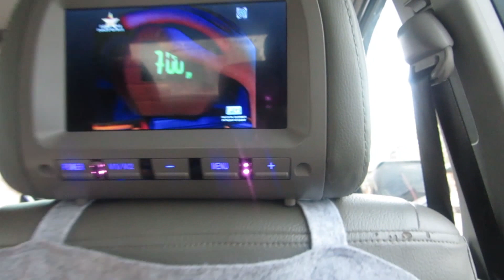2017 BITOKBITOK UNIVERSITY BISAYA VLOG: Unsay imong Love Language? VLOG #016